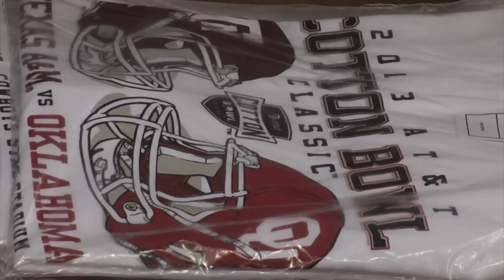Aggies Visit Hospital for Children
With less than a week until the cotton bowl...most of the talk regarding the Aggies has been about how the Ags matchup with Oklahoma.

 But, this afternoon, the football team took a break from preparing for the Sooners and visited a children's hospital in Dallas.
  KAGS HD News Reporter Chris Vlahos shows what the experience meant for kids, parents and player alike.